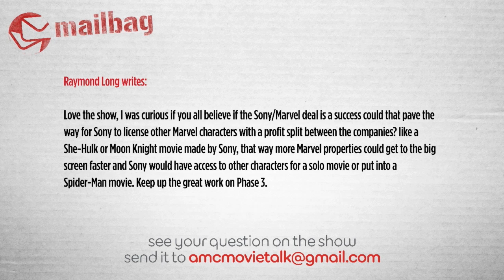Could Marvel License Out More Characters? - AMC Movie News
Raymond Long writes:

Love the show, I was curious if you all believe if the Sony/Marvel deal is a success could that pave the way for Sony to license other Marvel characters with a profit split between the companies? like a She-Hulk or Moon Knight movie made by Sony, that way more Marvel properties could get to the big screen faster and Sony would have access to other characters for a solo movie or put into a Spider-Man movie. Keep up the great work on Phase 3.